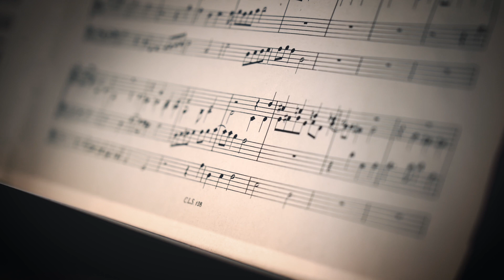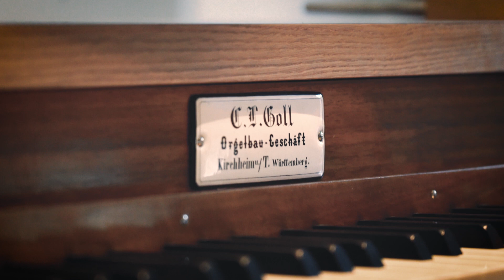Die Orgel ist da!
Die TU Darmstadt saniert als Besitzerin des Darmstädter Schlosses auch die ehemalige Schlosskirche. Diese wird baldmöglichst wieder für die Bürgerinnen und Bürger geöffnet. Dank der hohen Spendenbereitschaft ist eine historische Orgel das neue Schmuckstück des Kirchenraums. Hier gibt es einen musikalischen Vorgeschmack.